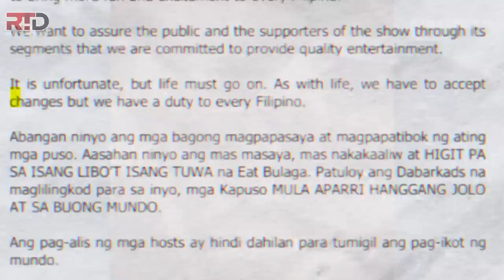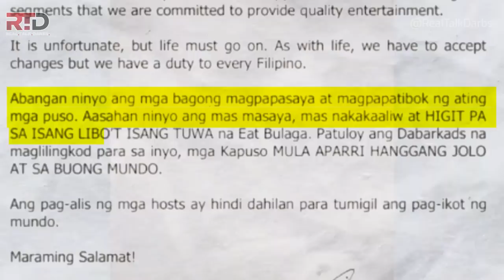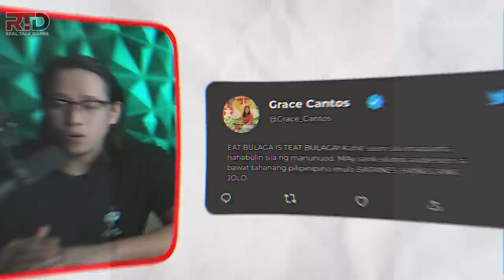Bakit Pinalitan Ang TVJ Sa Eat Bulaga - The Explanation